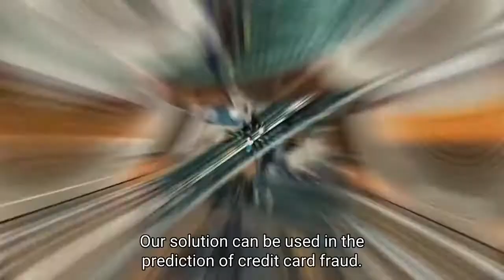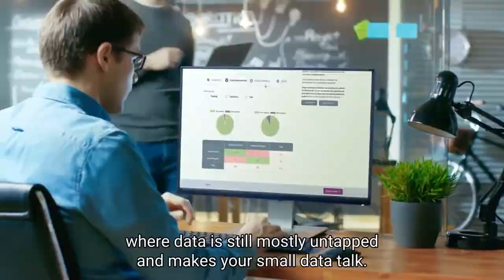MyDataModels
Augmented Analytics for Every Professional